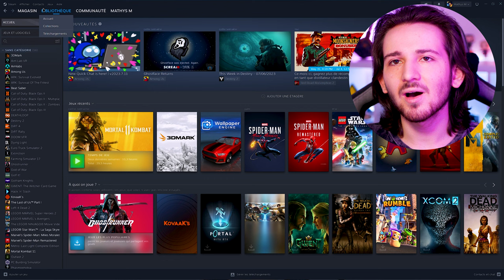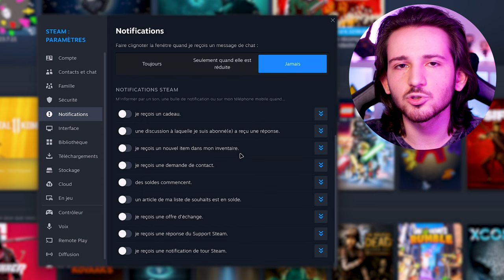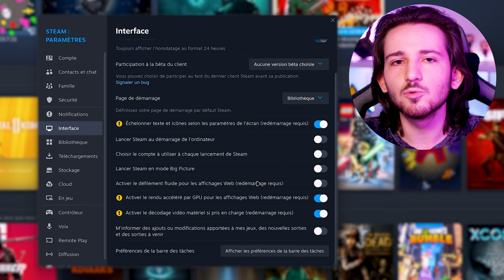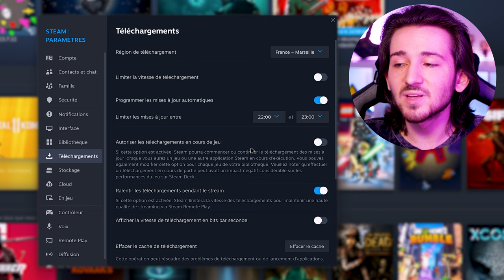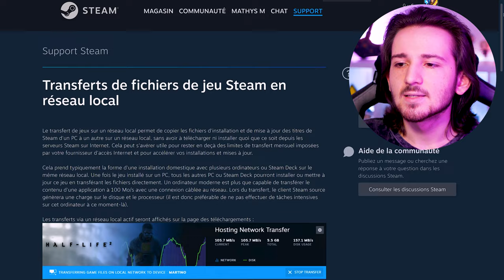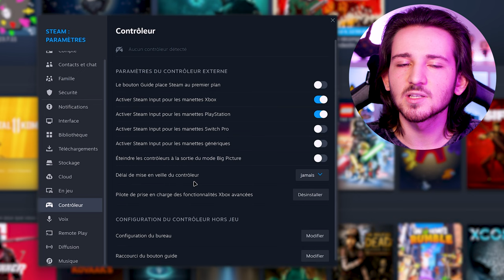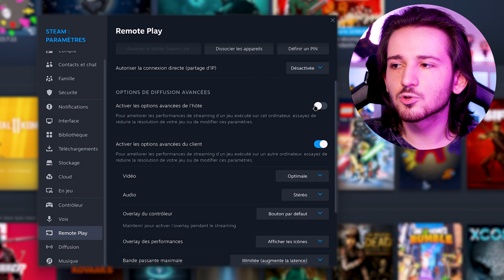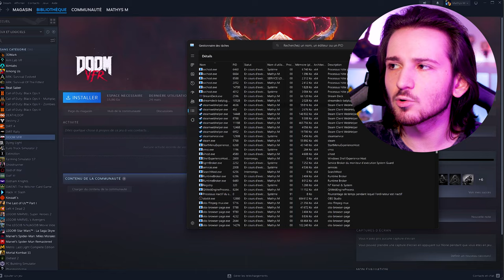Optimisation ULTIME de STEAM - Boost FPS, RAM & DOWNLOAD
Tu en as assez des lags, des téléchargements lents et des baisses de FPS sur Steam ?

Dans cette vidéo je te montre comment transformer ton expérience de jeu sur Steam grâce à des optimisations de RAM, d'FPS et de Bande Passante/Latence. Tu pourras ainsi booster tes FPS, réduire ton utilisation RAM et optimiser ta connexion internet (bande passante et latence) !

*• Le Xbox Game Pass Ultimate à 3€/mois !!? :*

*Time code :*

0:00 Présentation de la vidéo
0:44 Configurer Steam
1:24 Contact & Chat - Steam
2:05 Notifications - Steam
2:33 Interface - Steam
3:53 Bibliothèque - Steam
4:37 Téléchargements - Steam
7:08 En jeu - Steam
8:26 Contrôleur - Steam
8:57 Remote Play - Steam
9:34 Diffusion - Steam
9:54 Musique - Steam
10:12 Option ULTIME (Bonus) - Steam
11:16 Conclusion & Détails

*Ressources :*